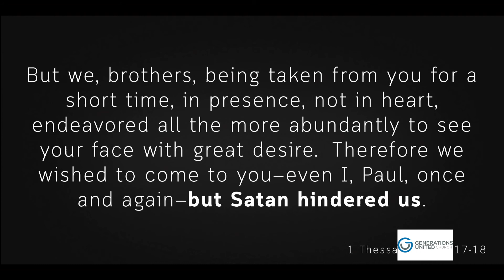Hindered Not Defeated